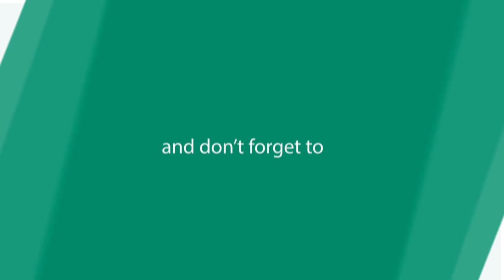Anchor Anushree Unseen Latest And Hottest Pics